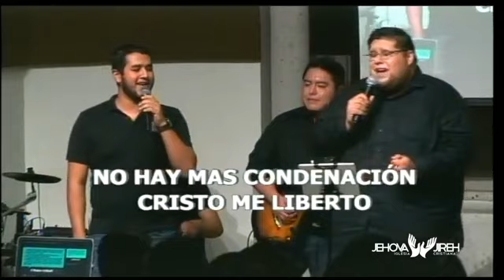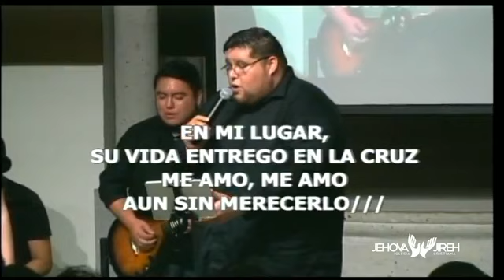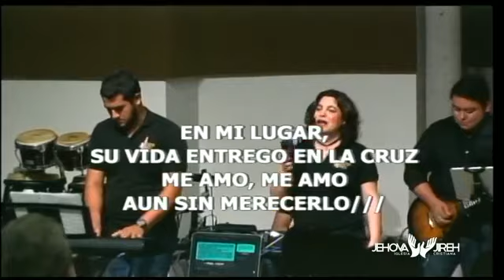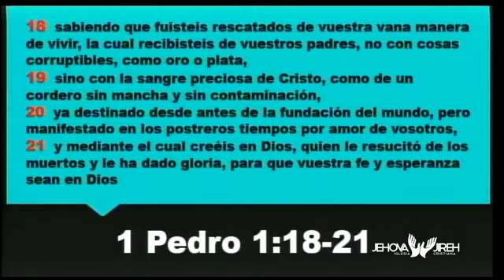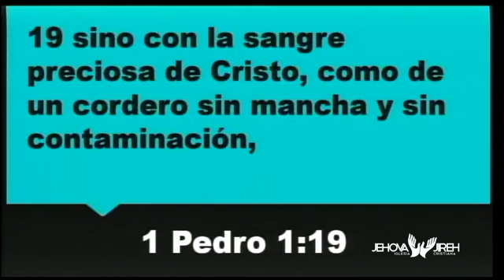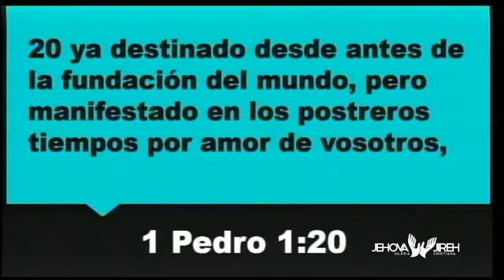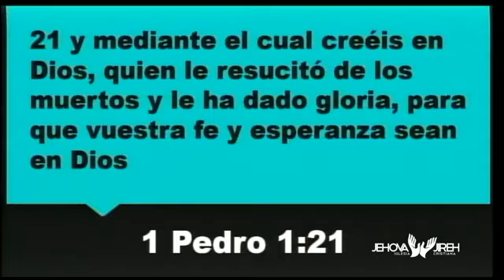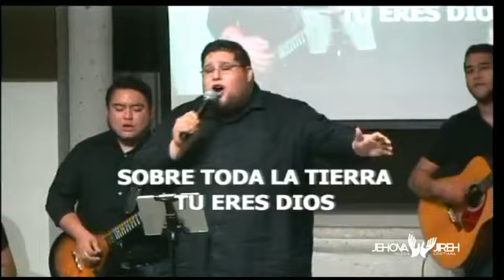Nuestro 2do servicio del 24 de febrero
Pastor Miguel A. Guerrero G.
JehovaJireh Reynosa